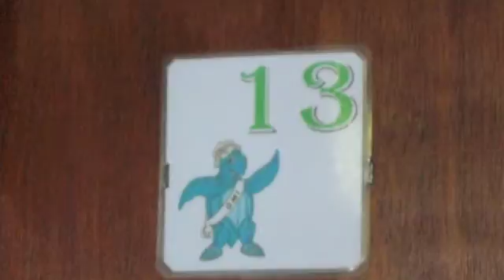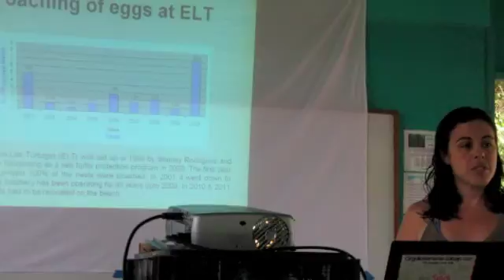Costa Rica (Part I).m4v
Pura Vida!